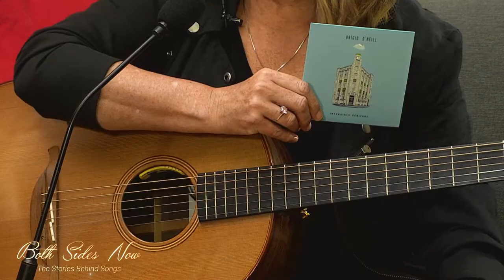Both Sides Now Featuring Brigid O'Neill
Both Sides Now features conversations between songwriter and musician Oonagh Derby and notable female artists and songwriters, discussing the stories behind some of their most popular songs. Each chat is followed by an intimate and exclusive musical performance filmed at Red Box Studios. A must watch for music lovers and musicians alike!